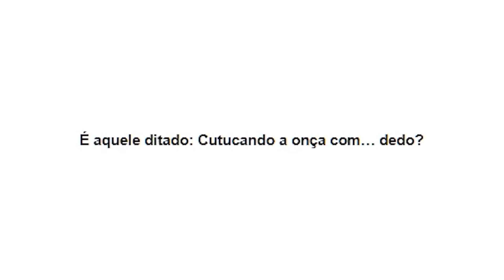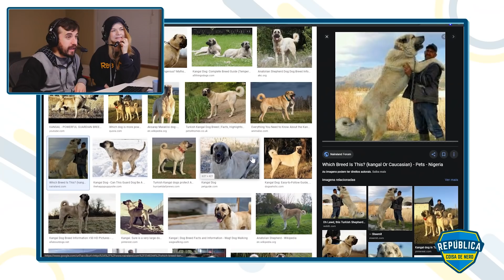DUVIDO VOCÊ ASSISTIR ATÉ O FINAL!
Leon e Nilce assistem vídeos que quase deram errado. Eu duvido você assistir essa lista do João sem ficar aflito.